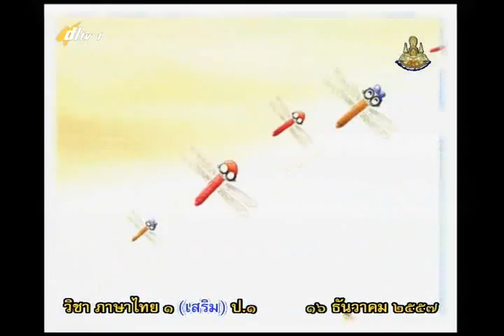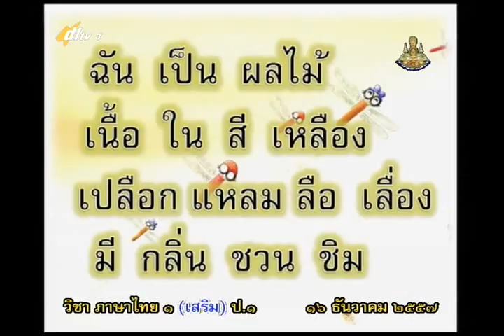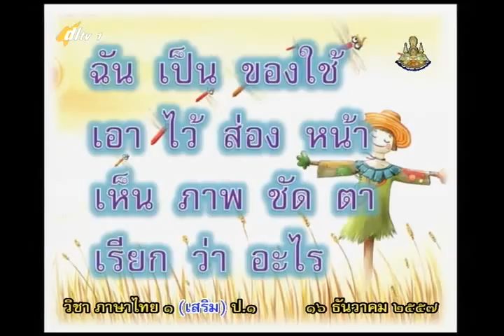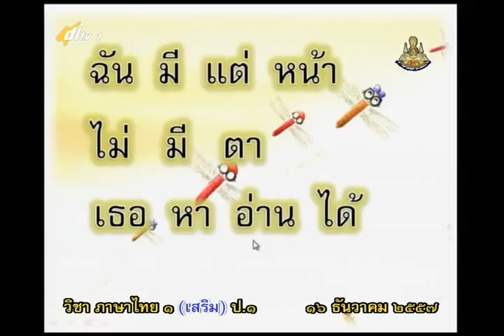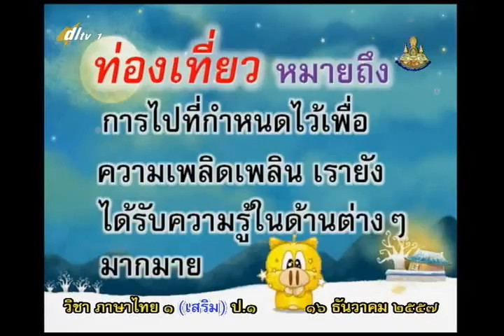039C+1161257+ท+กิจกรรมเสริมภาษาไทย+thaip1+dl57t2